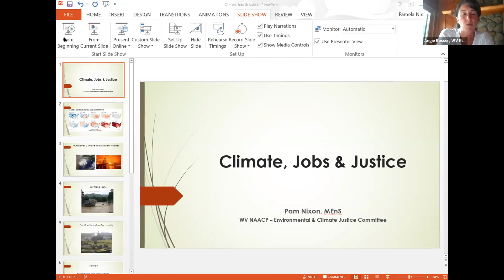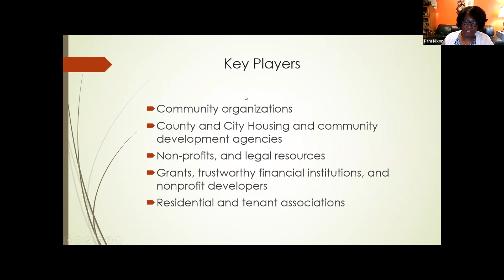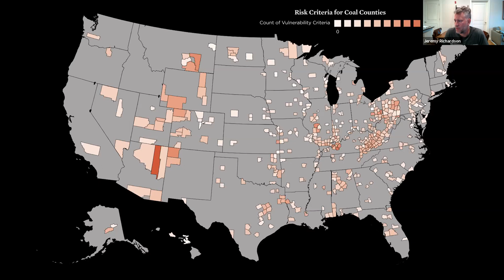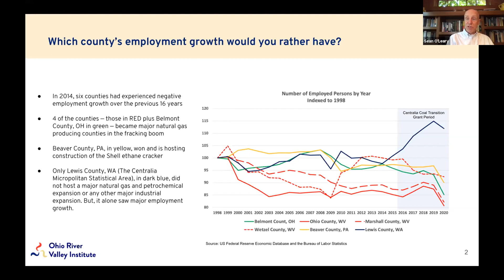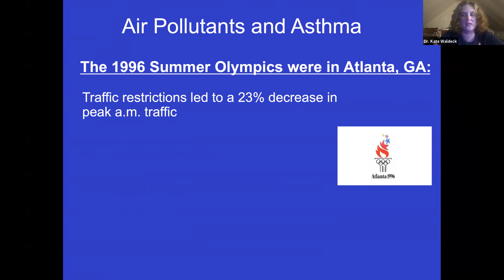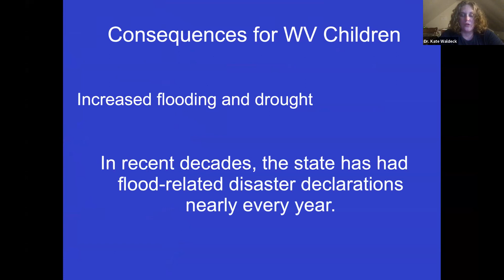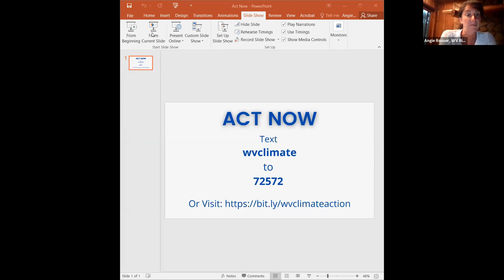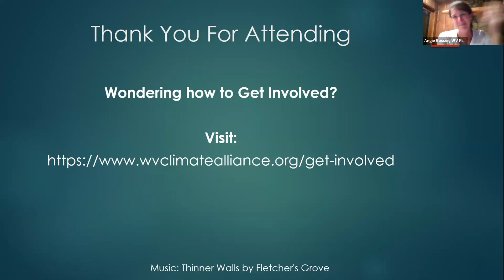Climate, Jobs, and Justice: A Public Forum on West Virginia's Future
A forum presented by the West Virginia Climate Alliance exploring the intersection of climate change, policy and West Virginia.

Join the movement for proactive climate policy that ensures West Virginia gets what it deserves as our state and nation transition to clean energy sources